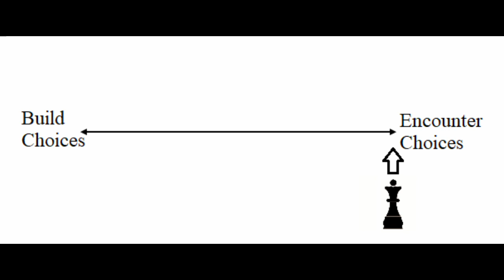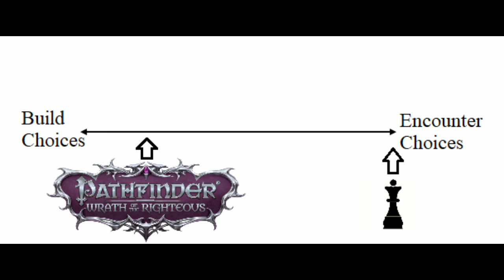Baldur's Gate 3 vs Wrath of the Righteous: Skill Expression in CRPGs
I compare BG3 to PF:WotR to draw out a general principle about skill expression in CRPGs.

My thanks to cRPG Bro's videos for teaching me the leopard trick I use as an example in the video.